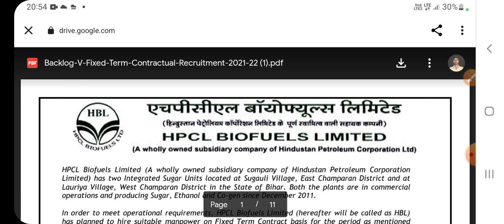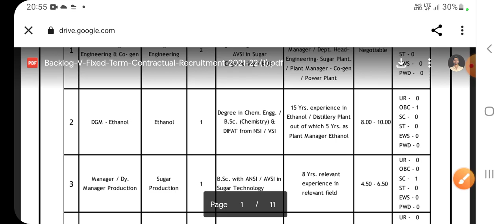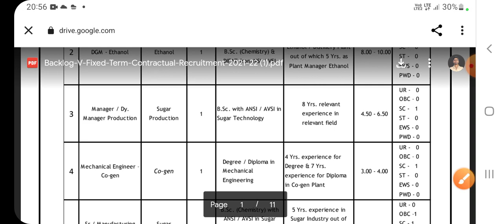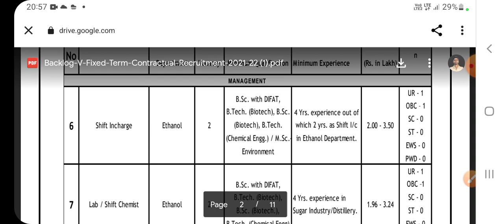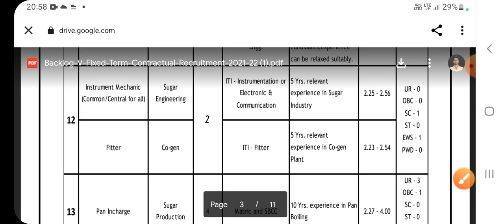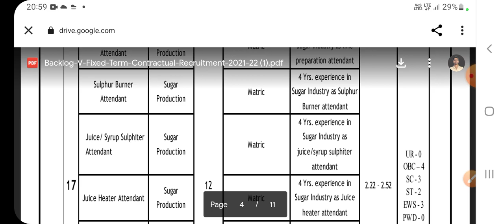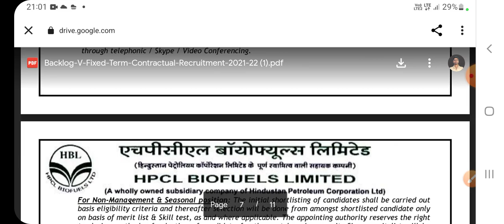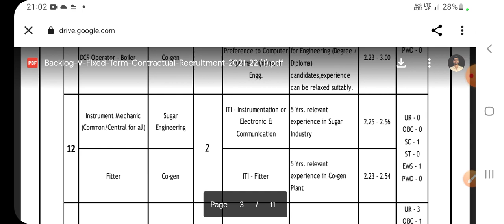HPCL New Bharti 2022 l सभी के लिए jobs Salary- 40,000+ होगा l All India Eligible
7:-👉DMRC का तैयारी कैसे करें जाने हिन्दी मे. ..

10:-👉Transformer क्या होता हैं live देखो yard में...